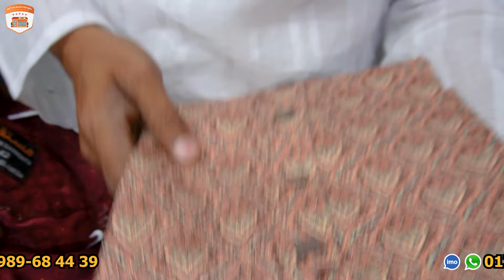পাইকারিতে মাত্র ৩০০ টাকায়😱 ঈদের পাঞ্জাবি কিনুন || Eid Collection Wholesale Panjabi Price in BD 2024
Shop Name : Mostakim Panjabi & Pyjama House
Address : Shop :32, Boro Katara Madrasa Gate , Chwokbazar

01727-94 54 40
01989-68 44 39